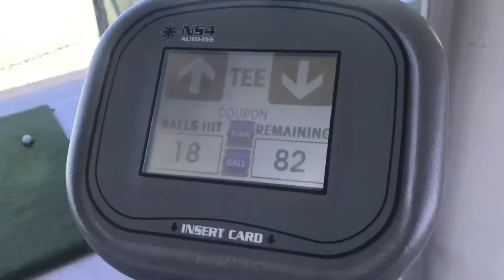MY HUSBAND’S HIDDEN TALENT | DOUBLE DATE FUN VLOG | Love Britt Woods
In today’s vlog Brian and I go on a double date to the golf driving range! We had a great time and we discovered my husband is a really good golfer. Hope you enjoy the vlog!

Love,
Brian, Britt, Terrance and Eden ❤️